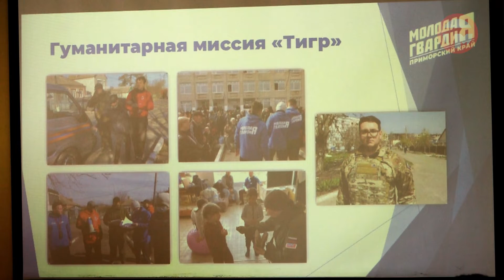Молодая гвардия "Единой России" начала активную работу в Приморье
В администрации Уссурийска прошла встреча с представителями объединения и молодежью. О чем беседовали участники, расскажет наш корреспондент Кристина Бабчук.

mger.ru